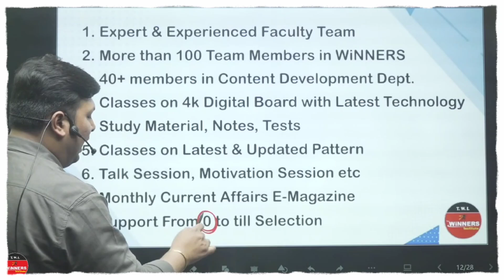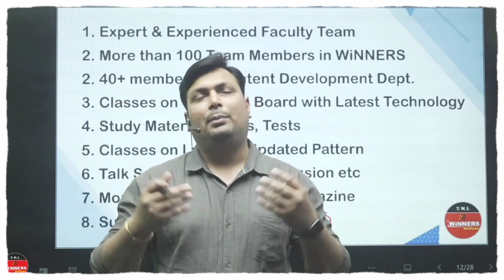ADITYA SIR VIDEO BEST MOTIVATION VIDEO MOTIVATION STUDY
ADITYA SIR MOTIVATION VIDEO BEST MOTIVATION VIDEO MOTIVATION STUDY